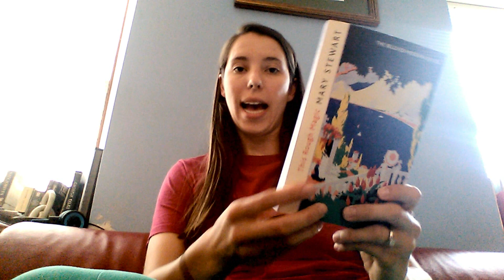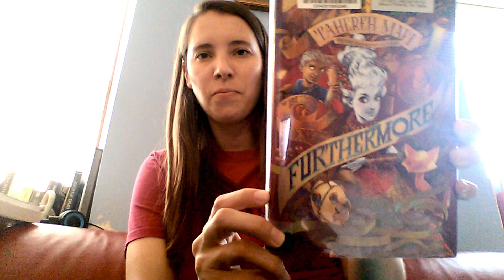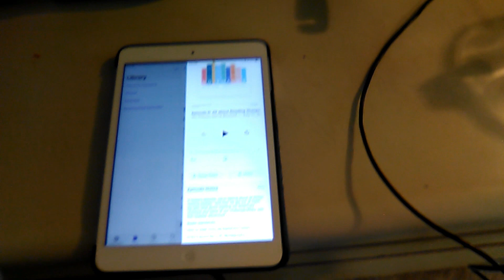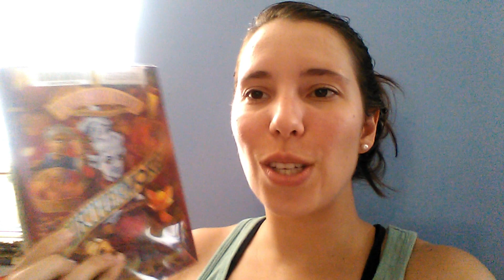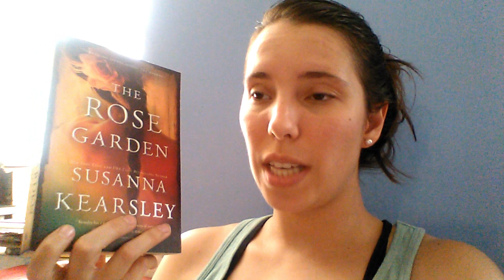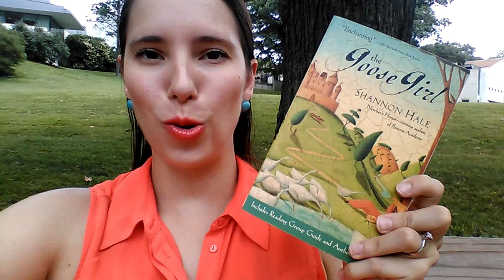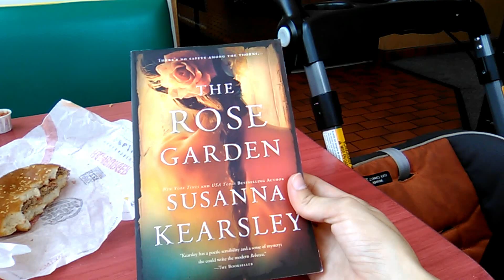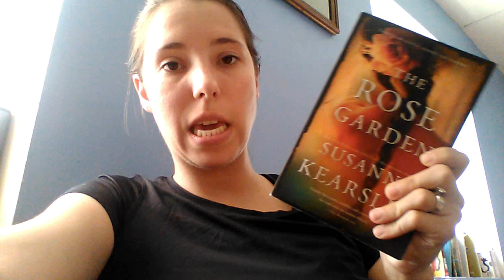July 2018 Reading Vlog 2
Books Mentioned:
Curtsies and Conspiracies
This Rough Magic
The Silver Chair
Furthermore
Gone With the Wind
Desperate Remedies
Howard's End
The Rose Garden
A Demon Summer
The Fleet Street Murders